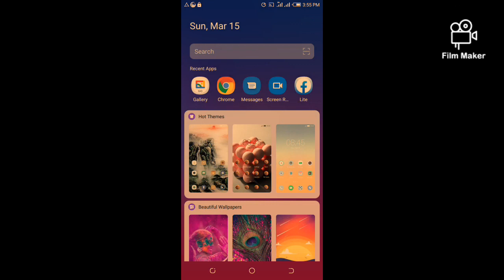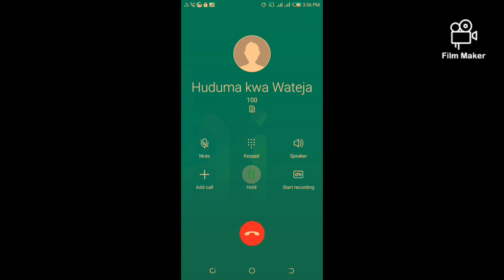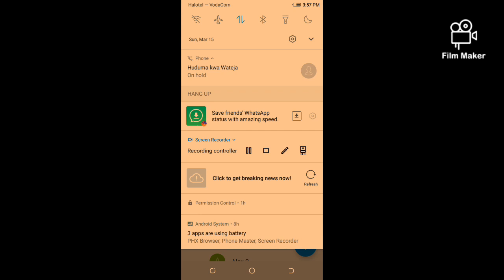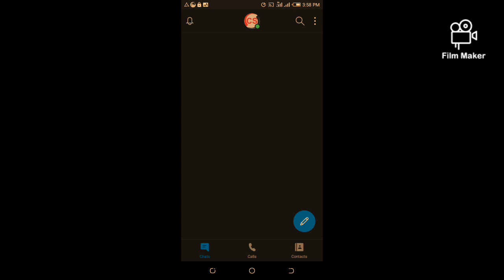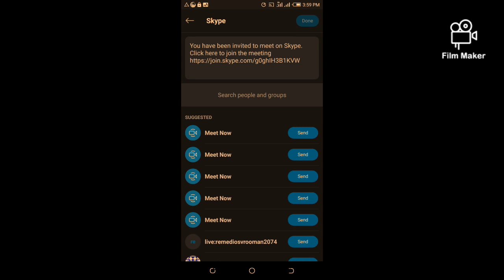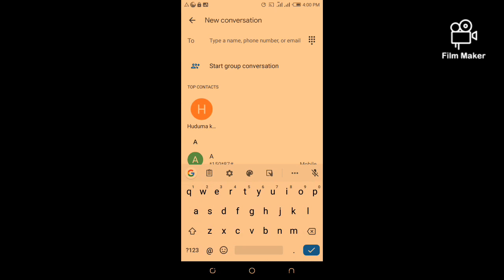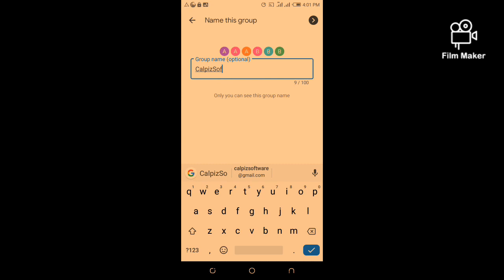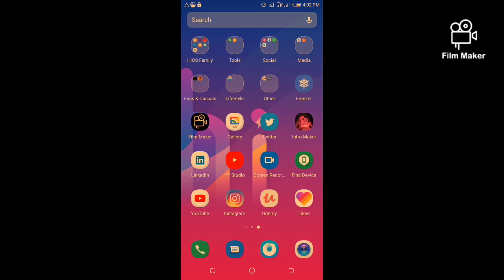Epuka virusi vya corona kwa Teknolojia hii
Intro Music.

Sound effect track.
Track: Golden Hour by LAKEY INSPIRED